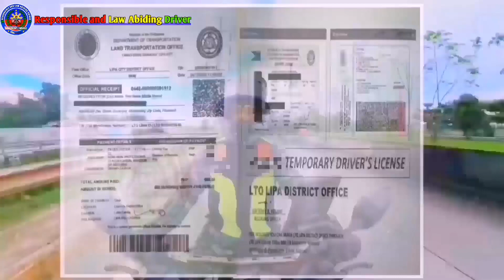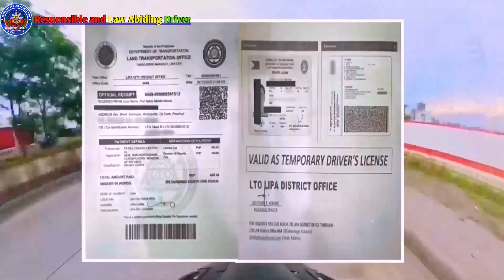LTO: Meron ng Sapat na Supply ng PLASTIC CARD para sa ating mga DRIVERS LICENSE | GOOD NEWS!!!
GOOD NEWS - MERON NANG SAPAT NA SUPPLY NG PLASTIC CARD PARA SA ATING MGA DRIVERS LICENSE, AYUN PO ITO KAY LTO CHIEF ASSISTANT SECRETARY ATTY. VIGOR MENDOZA II.

If you want to learn more and support this YouTube Channel, just SUBSCRIBE and click the bell icon for you to be notified when new video was uploaded, and if you like my videos don't forget to snap the thumps-up button on the left side.

You are free to ask question, suggestion and give feedback in the comment section below for the improvement of this YouTube Channel.

GOOD NEWS !!! REQUIREMENTS NA PERIODIC MEDICAL EXAM PARA SA DRIVERS LICENSE 2023 TINANGGAL NA NG LTO

PWEDE PA BANG MARENEW ANG 10 Years EXPIRED DRIVERS LICENSE ng mga OFW at FILIPINO LIVING ABROAD?

Paano Mag-RENEW ng DRIVERS LICENSE na EXPIRED na? 1 Year, 5 Years, 10 Years, 15 Years

MABILIS na PARAAN kung Paano MAGDRIVE ng MANUAL TRANSMISSION na SASAKYAN | STEP BY STEP - PART 1

THANK YOU. Do our best to become a RESPONSIBLE AND LAW ABIDING DRIVER always.